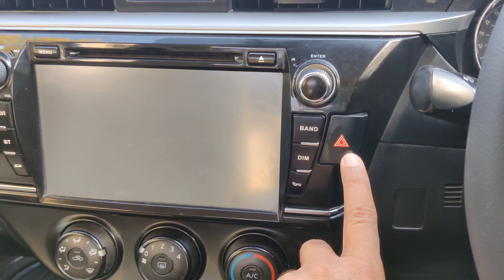Toyota Corolla GLI 1300 cc Manual Transmission With Isd Reg 2016 Model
Auto Empire, Main Murree Road, Sadar, Rawalpindi
Contact With